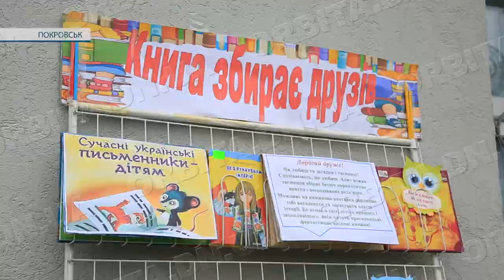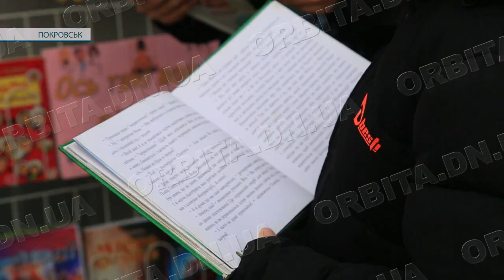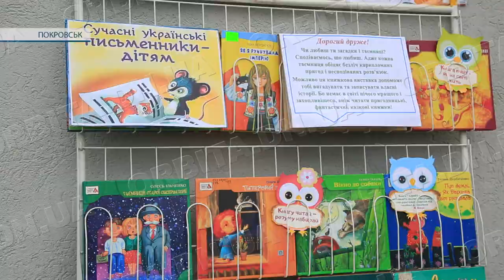Бібліотекарі Покровська організували книжкову виставку під відкритим небом